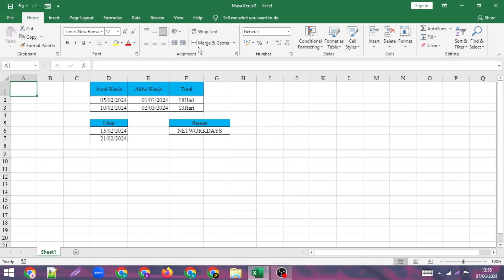Cara Menampilkan 2 File Excel Dalam Satu Layar Di Laptop/Pc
Cara Menampilkan 2 File Excel dalam Satu Layar Monitor Di Laptop/Pc

"Semoga Bermanfaat"